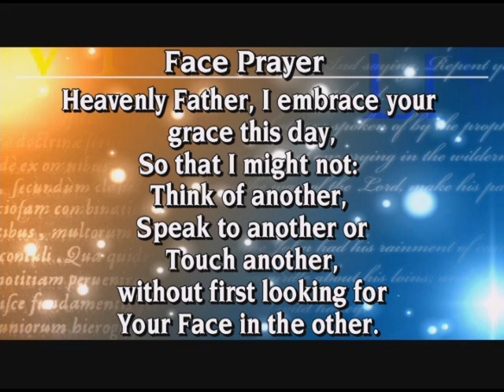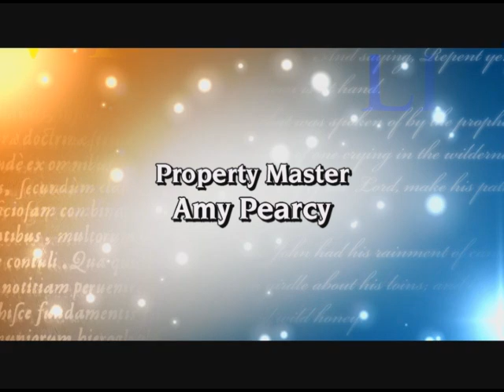EWTN Live - Marriage and Family Life - Fr. Mitch Pacwa, S.J. with Jim and Joy Pinto - 02-02-2011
EWTN Global Catholic Television Network: EWTN Live - Fr. Mitch Pacwa, S.J. - Jim and Joy Pinto - The Challenges and Blessings of Marriage and Family Life